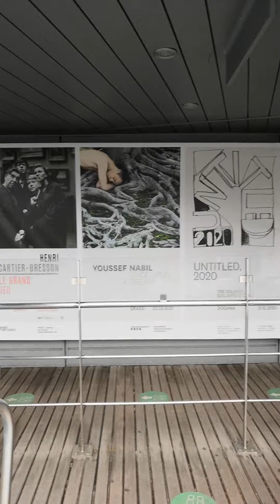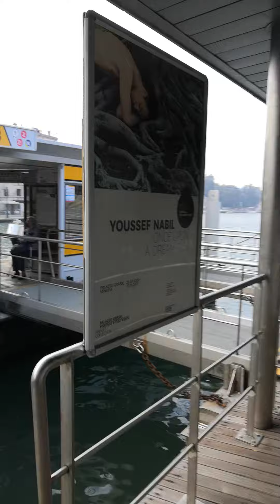fairy ride in vieice Italy